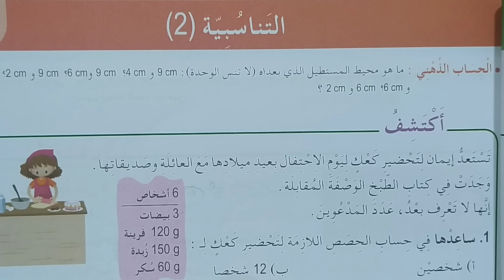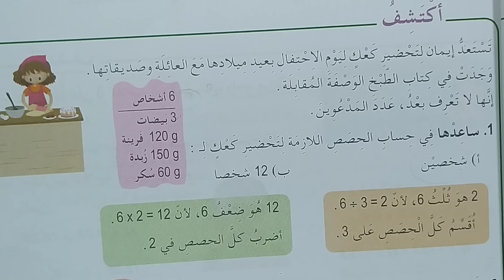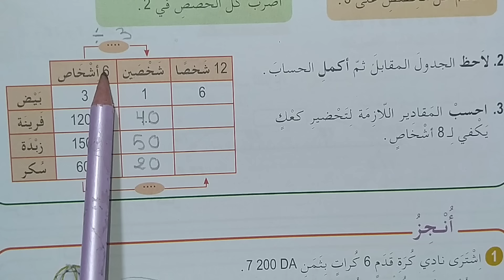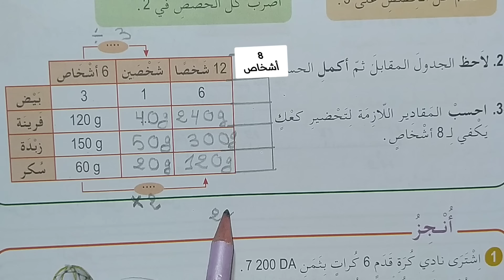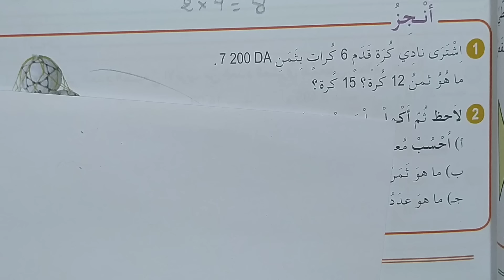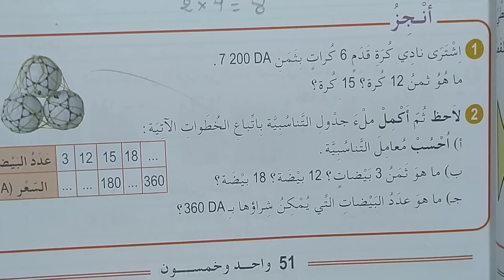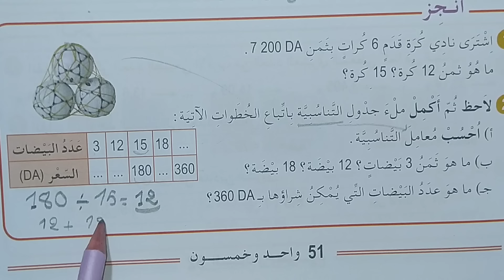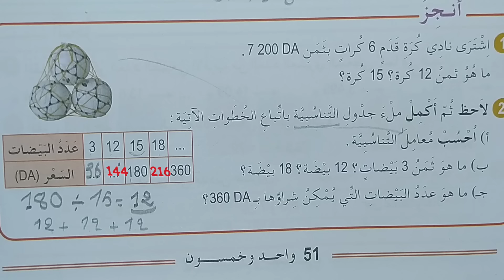التناسبية (2) صفحة 51 من كتاب الرياضيات السنة الخامسة ابتدائي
التناسبية
القسمة